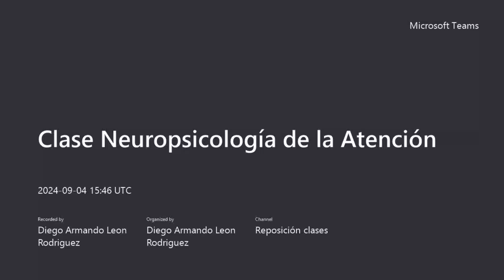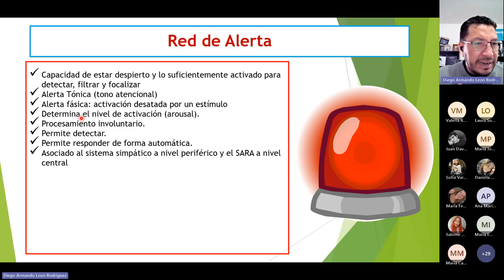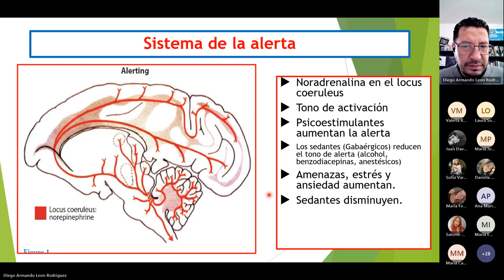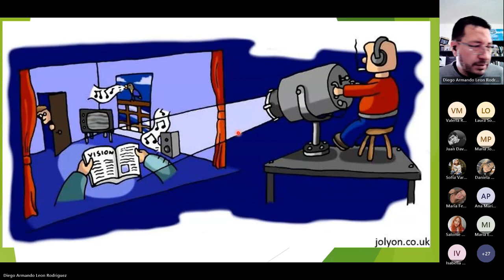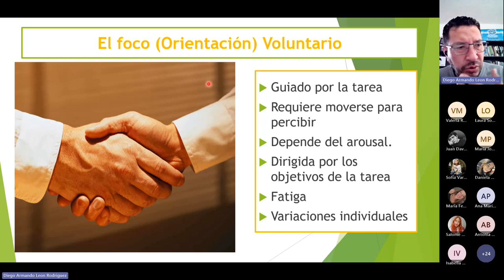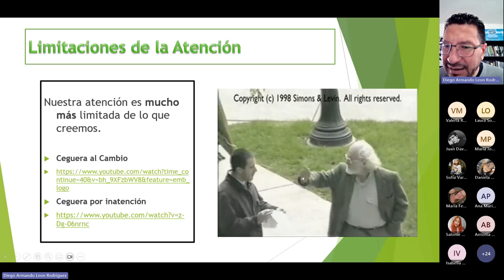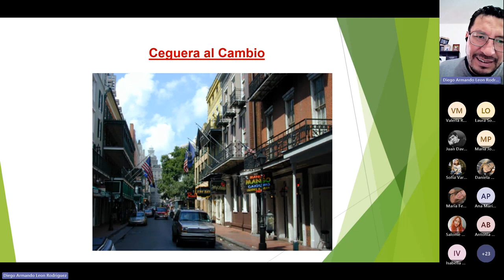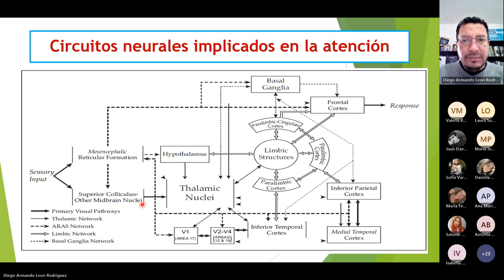Modelo de Posner y Petersen de la Atención